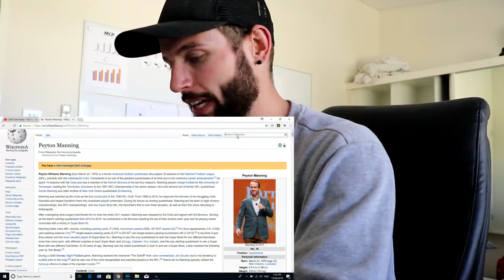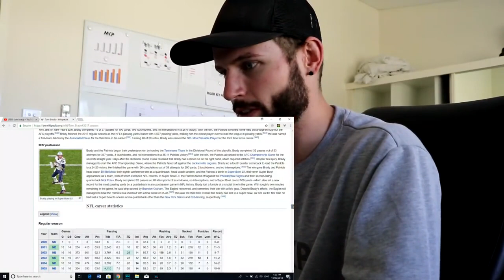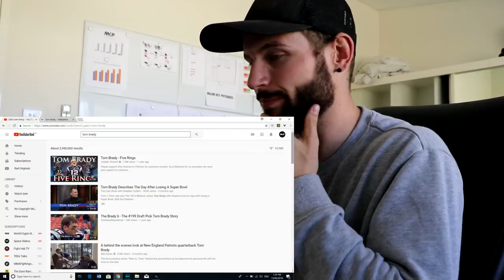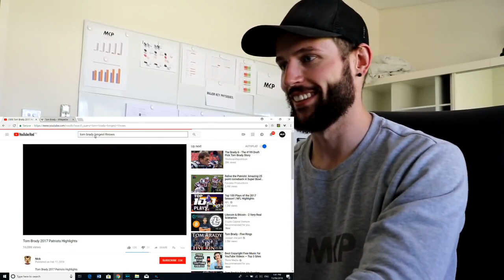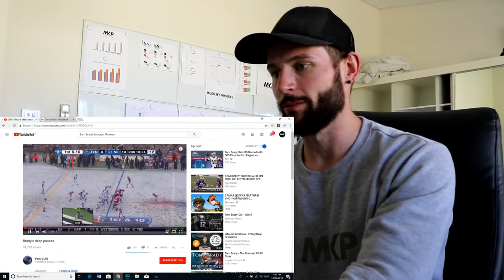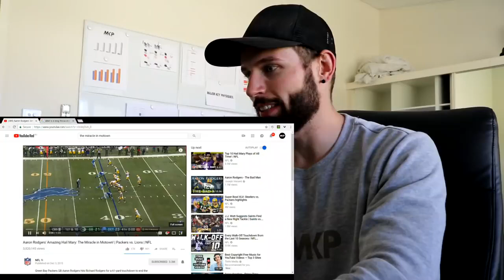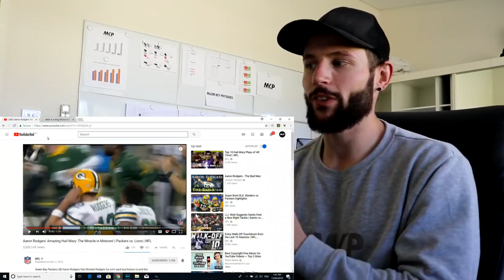Rugby Player Reacts to TOM BRADY 2017 New England Patriots NFL Highlights!